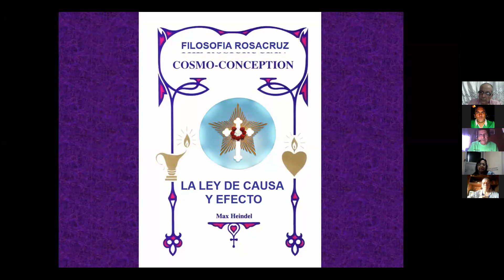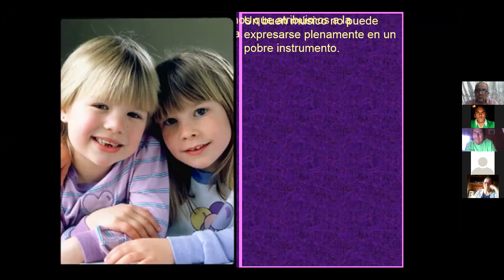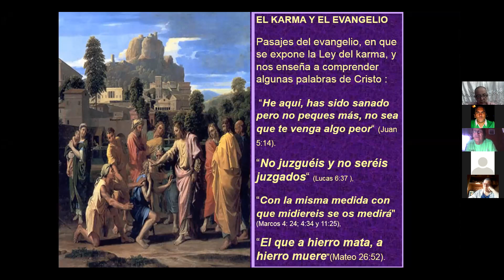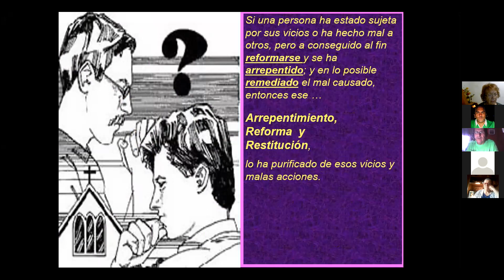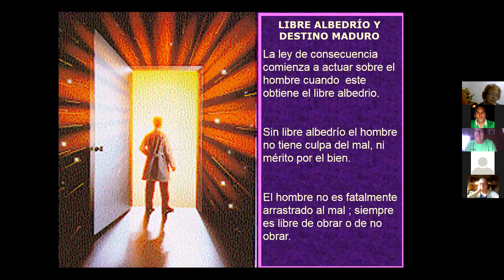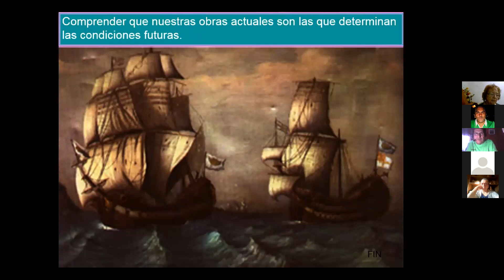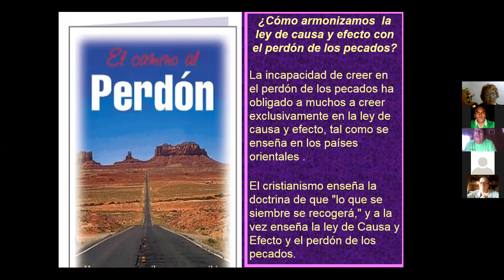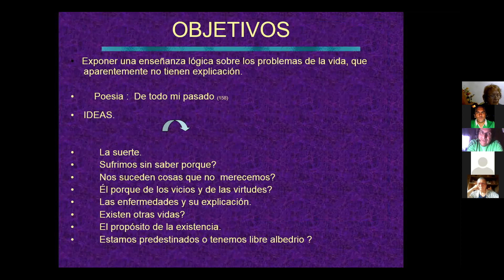2020-11-16 Ley de Causa y Consecuencia - BUIN GRUPO ESTUDIO ROSACRUZ CHILE -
GRUPO ESTUDIO ROSACRUZ BUIN CHILE
FILOSOFIA ROSACRUZ OCEANSIDE MAX HEINDEL
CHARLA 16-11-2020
Expone: Ricardo Parra
Tema: Ley de Causa y Consecuencia